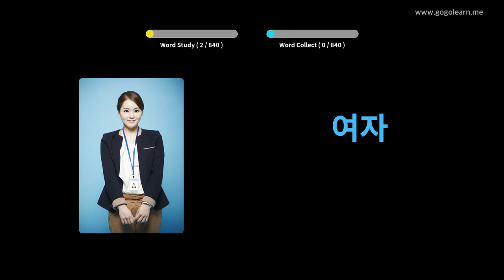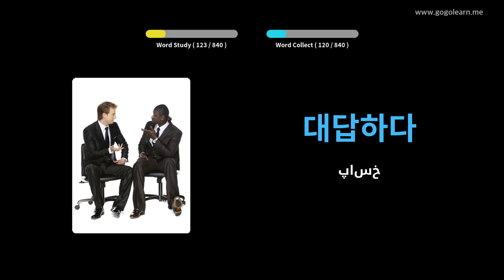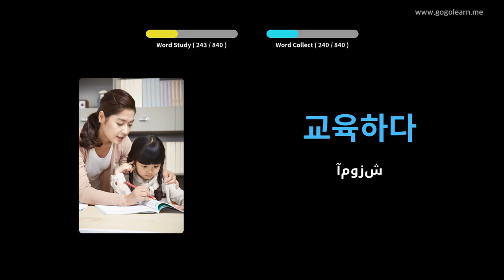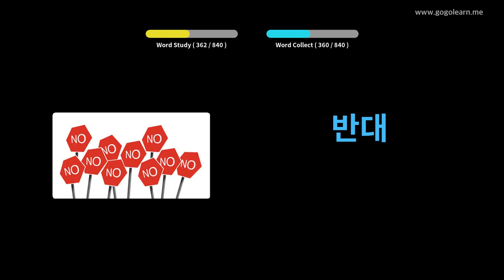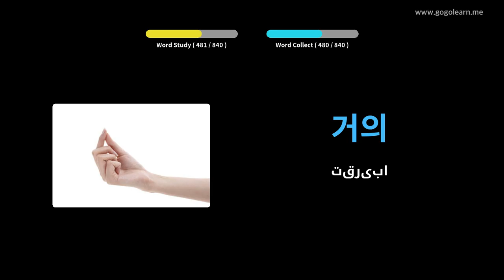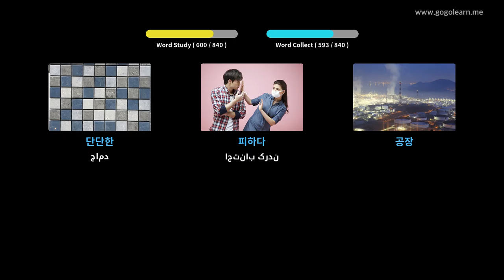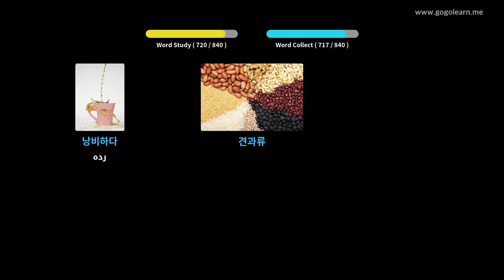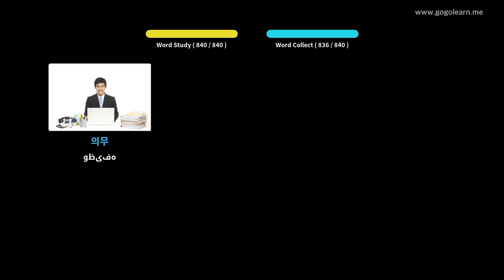گوش دادن به واژگان کره ای هنگام خواب | Golearn